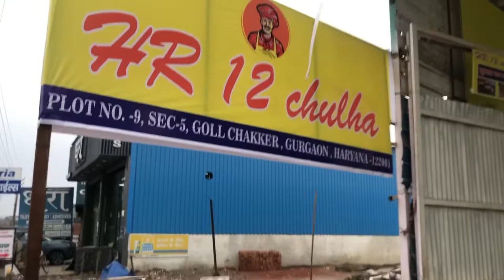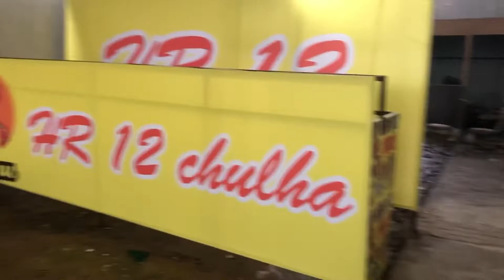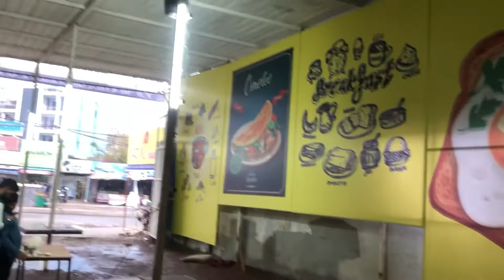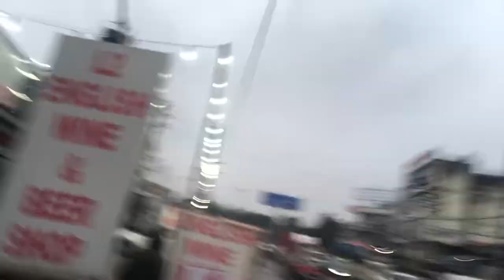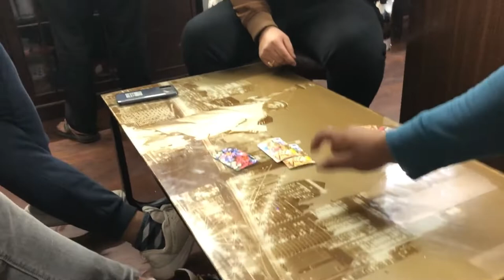gurgaon traffic jam#gurgaon